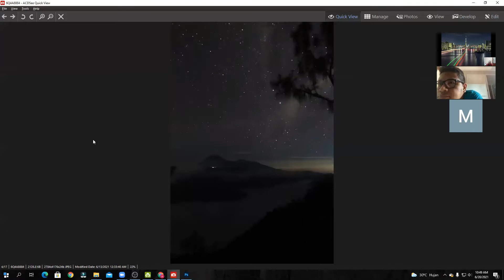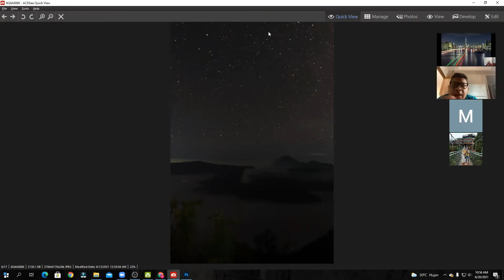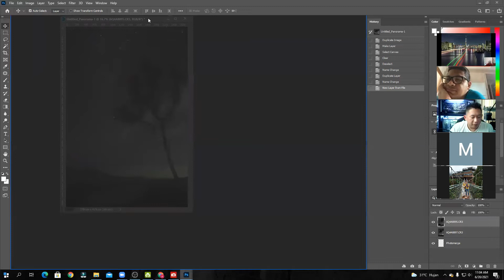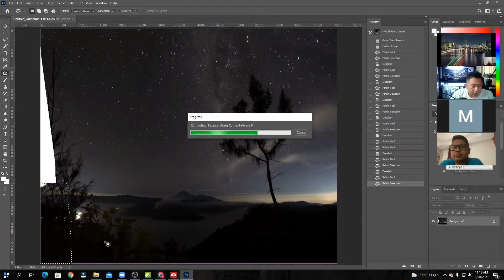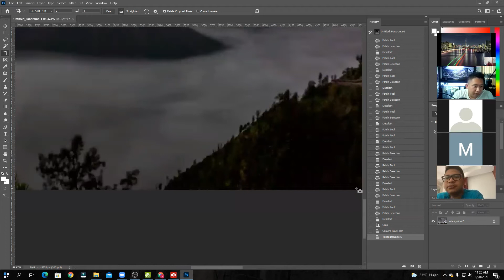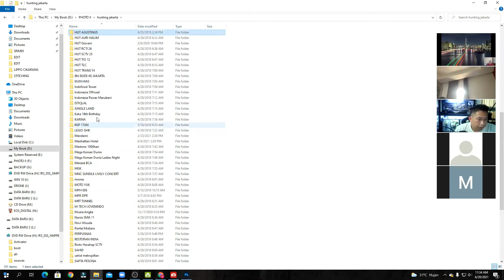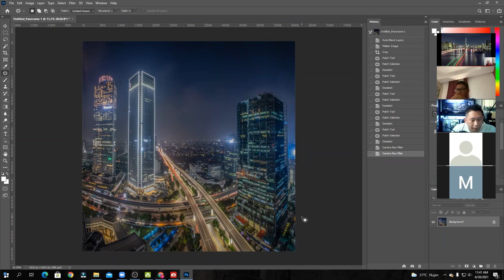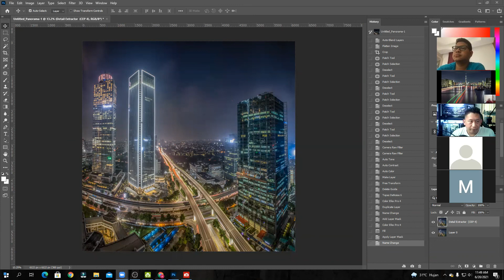BELAJAR MEMBUAT FOTO STITCHING BERSAMA CLCI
Dalam video ini diajakrkan bagaimana membuat foto stitching dengan alat yang sederhana, proses pengambilan fotonya dan cara editingnya agar bisa digabungkan dengan mudah. Simak sampai habis agar mendapatkan manfaatnya.

Salam

ATM PHOTOGRAPHY